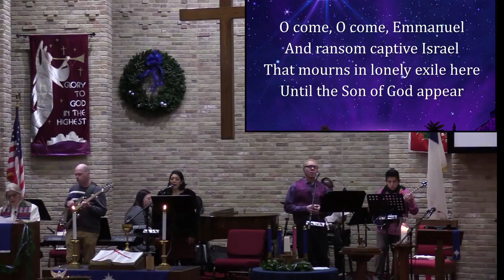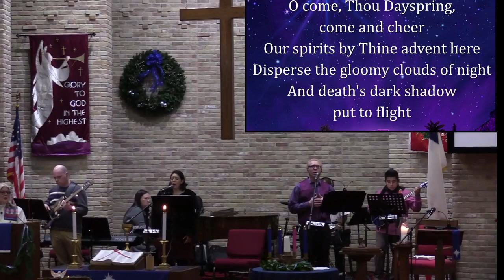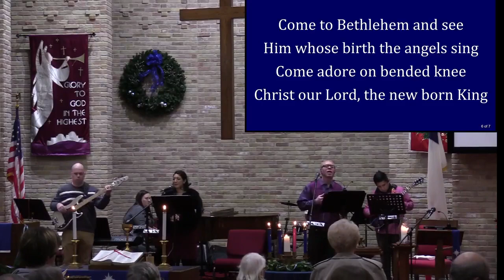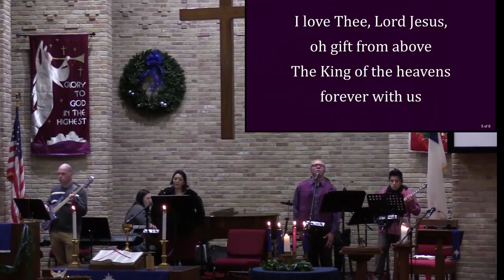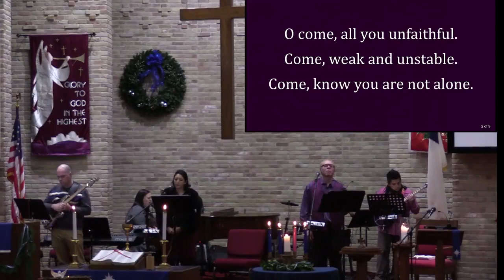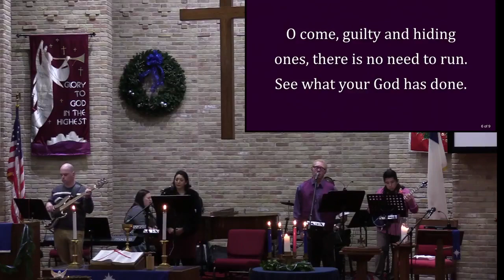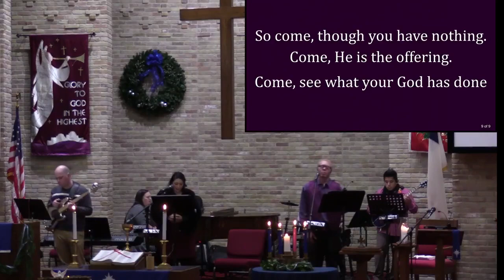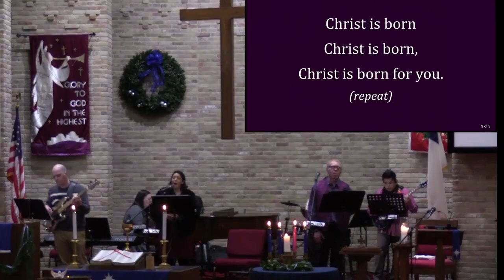Christmas Eve candlelight worship